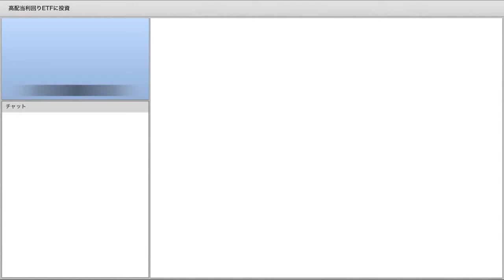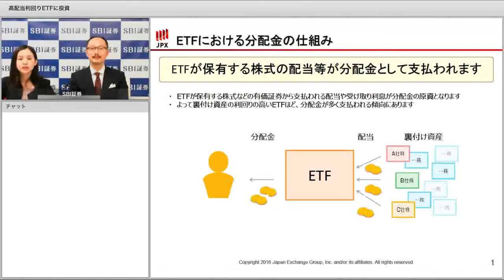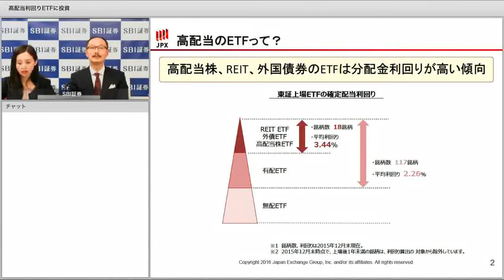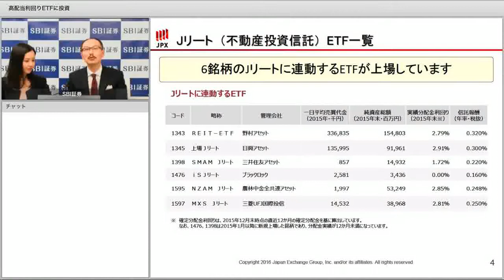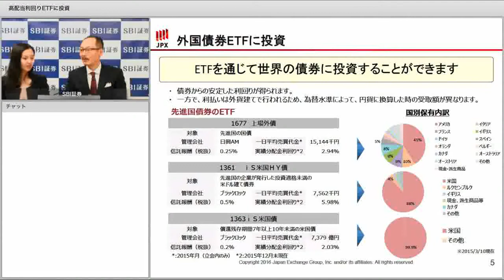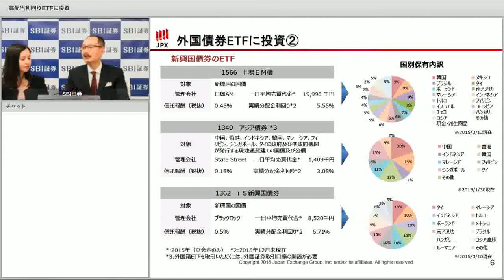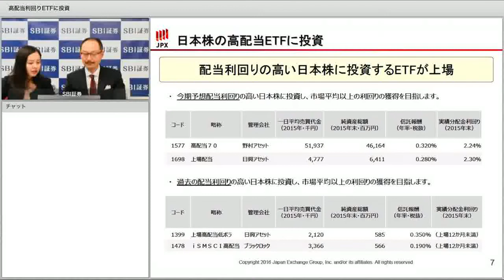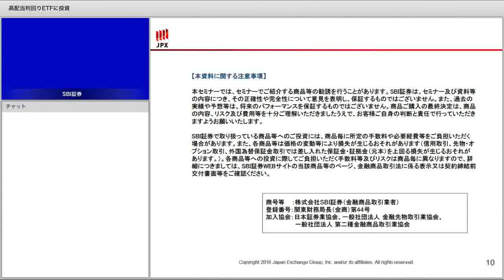第4章 ETF・ETN活用法～高配当利回りETFに投資！～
第4章では、ETFの中でも分配金利回りが高い傾向にある、高配当株やREIT、外国債券のETFについて解説いたします。